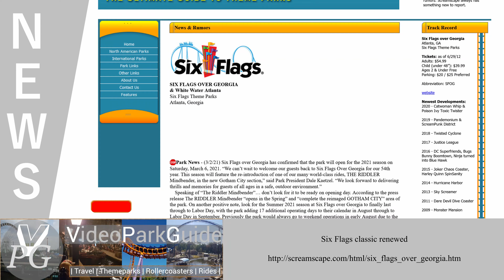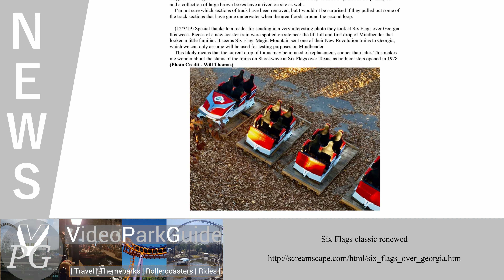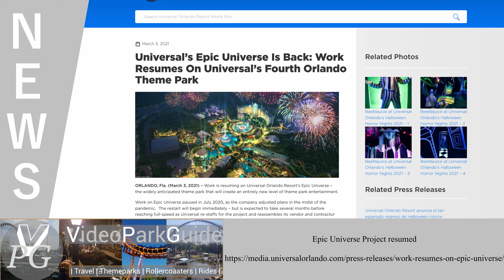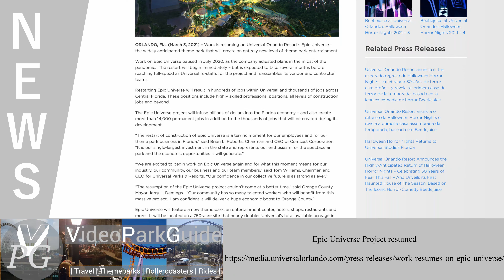Theme Park News News - Week 09, 2021 - Mindbender renewed, Movie Park Studios & Epic Universe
In the summary of the news from the week 09, 2021 we have the following topics:

Sources & Timestamps:

00:00:00 - Intro

00:00:13 - Join the Discord

00:00:32 - Six Flags classic renewed

00:01:37 - Trains and sound tracks for the Movie Park Studios Coaster

00:02:46 - Epic Universe Project resumed

That was the news recap for the week 09, 2021 and next Sunday I will bring you the summary for the upcoming coming week.

Begleite mich auch auf anderen Videoplattformen / Join me on other Video Platforms aswell:

Andere Projekte:
(other projects:)